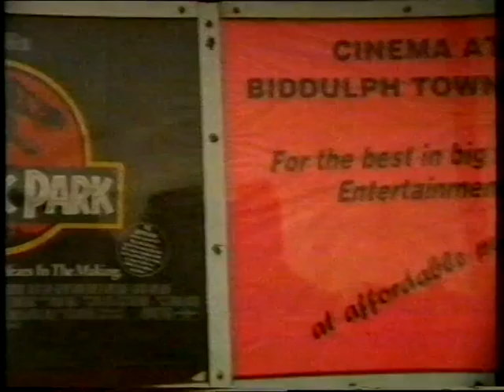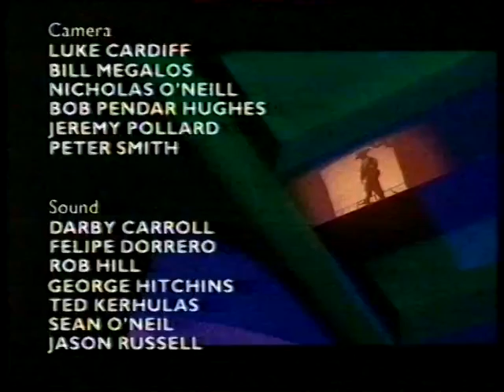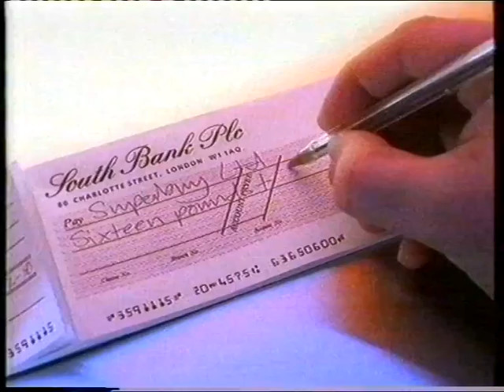3040 01 Moving Pictures 1994 Amateur Cinema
A brief account of a charming enthusiast team of cinema-makers based in North Staffordshire, featured in a segment of the BBC2 programme "Moving Pictures" presented by Howard Schuman.

The early 90s are a strange period to look back on - we had PCs, Macs, a blossoming number of TV channels via various outlets, the internet and even World-Wide Web existed but almost no-one had heard of it and certainly didn't have it in their homes.

The idea of streaming video over the internet and displaying it on a large, flat panel, wide screen at home were still years away.

So even in 1994, anyone wanting the 'big screen experience' who lived out in the sticks either had to do without, or flock to a small enterprise like this.

What's interesting is the mention of the number of cinemas that were closing down, which is where they got the old rolls of unused tickets, and it's worth musing about the fact that, up until about 20 years ago, such buildings would often hold on to artefacts long past their "sell by" date, for decades on end (note the reference to pre-decimal tickets - '2 and 6' - 2 shillings and sixpence) whereas these days you can be sure that redundant items in a multiplex are routinely cleared out on a regular basis and monitored to ensure staff that don't comply, don't stay for long.

Back in the days when cinemas were run by people with a love for film and experience to understand what's important about the experience, rather than a mixture of teenagers in pyjamas to sell the overprice popcorn, drinks and hotdogs and big bouncer dudes manning the gateline ready to throw their weight around at anyone who tries to run in without showing their ticket.

What this clip doesn't explain is that, since they formed the team to prevent having to "pay for the bus into the city centre", how they managed to afford their (admittedly modest) projection equipment and, more to the point, how they managed to lay their hands on prints of the latest movies (which usually cost thousands of pounds).  Cast-offs from the multiplexes, perhaps (which of course, contractually they were *supposed* to send back to the distributors, wink wink).